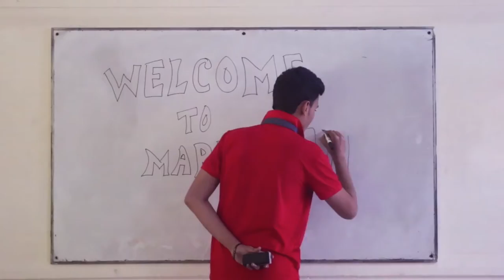Flashmob Promo, Marketing 18th Batch, University of Rajshahi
"Flashmob_Promo"

 "This is our Flashmob promo video"...

Our main RAG flashmob will publish soon...

plz, wait for that moment... :)